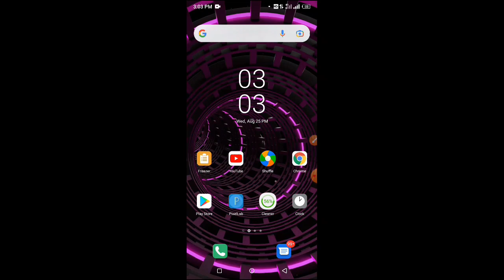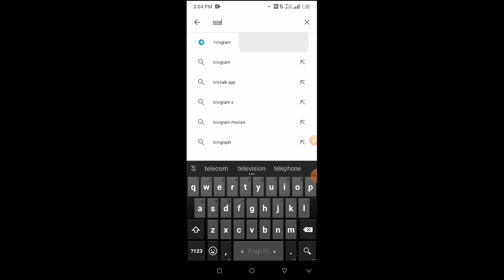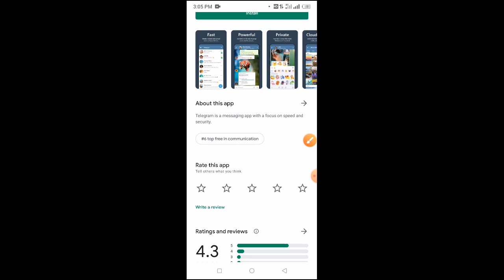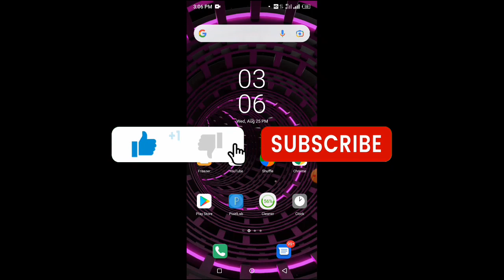টেলিগ্রাম কি সত্যি পেমেন্ট করে? Telegram Payment Proof 2021 | Telegram Withdraw Problem Solution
আসসালামু আলাইকুম

আজকের ভিডিওটিতে মূলত আমরা টেলিগ্রাম অ্যাপ্লিকেশনের পেমেন্ট সম্পর্কে আলোচনা করব।

যদি আজকের ভিডিওটি আপনার কাছে প্রয়োজন মনে হয় তাহলে সম্পূর্ণ দেখুন।